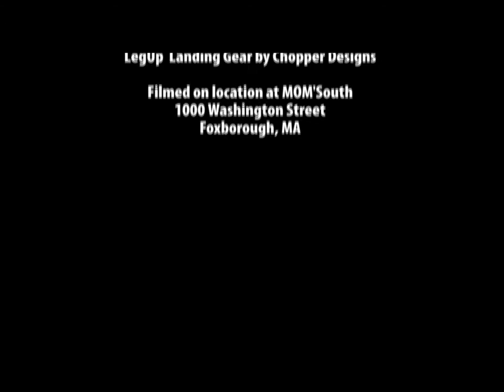Right AK amputee 2nd Motorcycle Test run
Very Successful test run on my 2011 Victory Vision, modified with the LegUp Landing Gear by Chopper desings. Video footage shot by GoPro Hero 3 Black (helmet), Silver (side view), and Canon HG10.